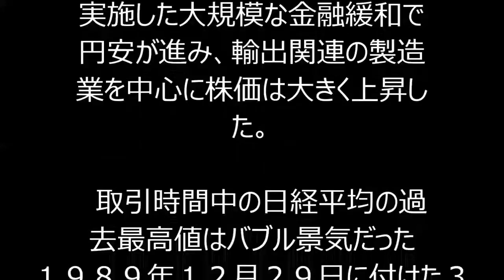‹東証›一時２万円台回復…１５年ぶり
"１０日の東京株式市場は企業業績の改善期待が高まり、買い注文が先行した。日経平均株価は、取引時間中としては２０００年４月１７日以来、約１５年ぶりに２万円台に乗せた。
日銀が昨年１０月末に追加の金融緩和を実施して円安が急速に進み、輸出関連銘柄を中心に上昇傾向となった。昨年から続く原油安で燃料費などのコストが下がり、内需関連企業の業績も上向くと期待されている。今年１月には欧州中央銀行（ＥＣＢ）が量的緩和の実施を決めるなど、世界の株式市場に大量の資金が流れ込んでおり、株高に拍車をかけた。

　日経平均が２万円台に乗せるのは、インターネット関連銘柄を中心に株価が高騰したＩＴバブル以来。００年４月には２万８００円台まで上昇した。その後、デフレの長期化で日経平均は低迷。リーマン・ショック後の０９年３月には７０５０円台の安値を付けた。

　１２年１２月に第２次安倍政権がスタート。１３年４月に日銀が実施した大規模な金融緩和で円安が進み、輸出関連の製造業を中心に株価は大きく上昇した。

　取引時間中の日経平均の過去最高値はバブル景気だった１９８９年１２月２９日に付けた３万８９５７円。